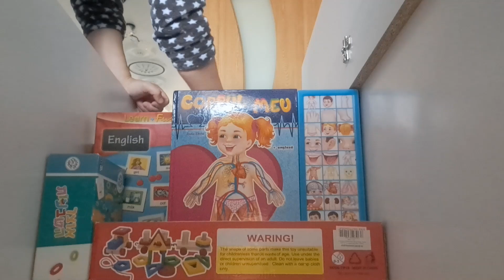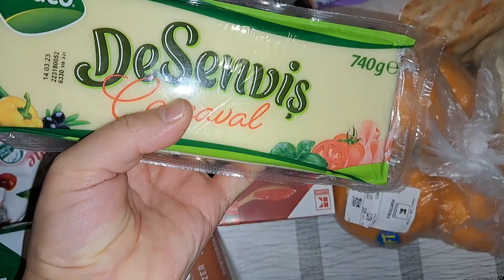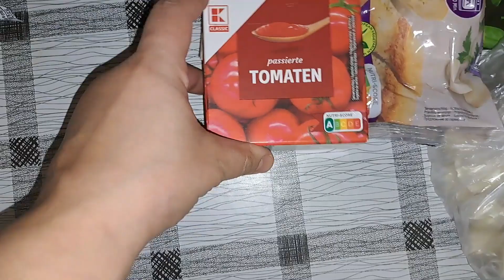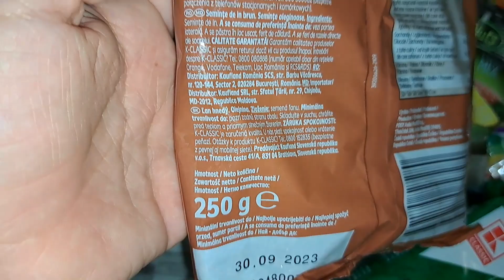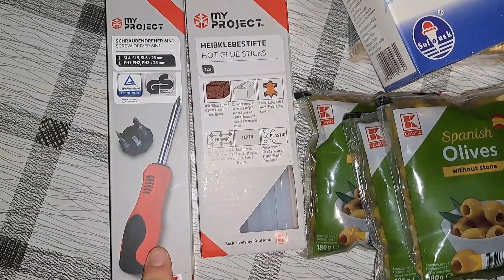Primul vlog din 2023: Planuri și un haul de cumpărături